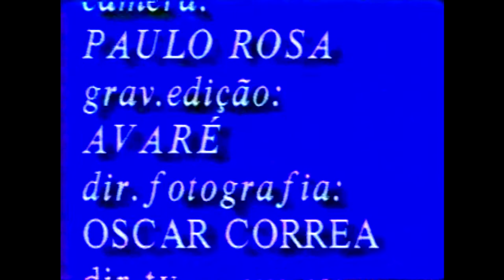André Geraissati - Estilo de Violão - Vídeo Aula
Digitalização de Fita VHS contendo a vídeo-aula Estilo de Violão de André Geraissati publicada pela MPO Vídeo (fora de catálogo). Divulgação autorizada pelo e a pedido do autor.